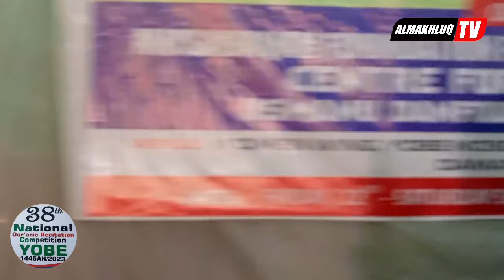1st Position Winner 🏆 Fatima Muh'd Kaduna 3rd Cat.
38th National Qur'anic Recitation Competitions 1445H. 2023 Hosted by Yobe State Government
✍Almakhluq Tv